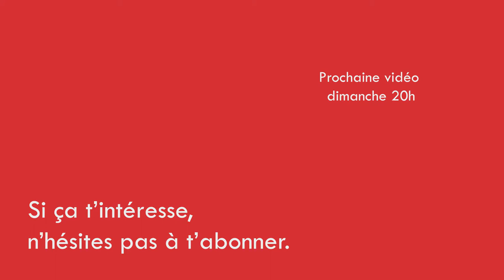[SpeedDraw] Carnet de voyage : Salins d'Aigues-Mortes